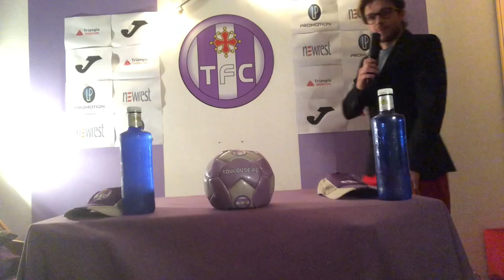Damien COMOLLI et Patrice Garande dévoilent leurs TERRIBLES objectifs !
Suivez nous aussi sur Instagram : leninoshow

Toulouse